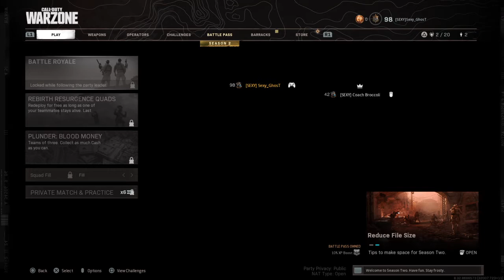Call of Duty®: Modern Warfare®